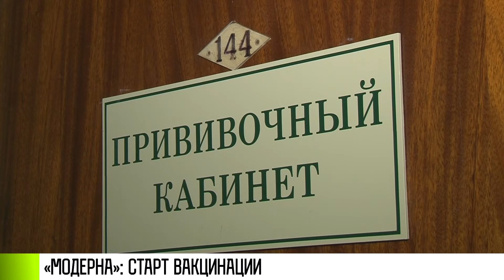«Модерна»: старт вакцинации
Новый штамм коронавируса – уже в 106 странах мира. «Омикрон» распространяется быстрее «дельты». Обезопасить себя от тяжелых последствий COVID поможет вакцинация. В Приднестровье на выбор – «Синовак», «Пфайзер» и «Спутник». Сегодня начали прививать и «Модерной».